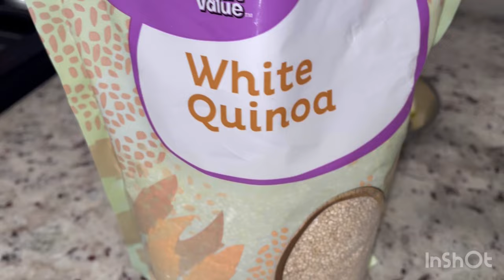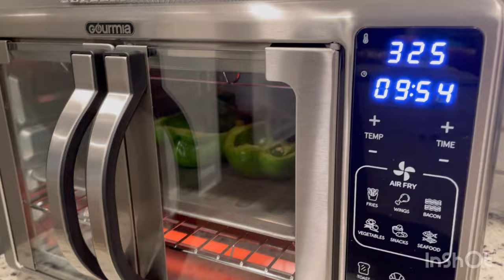My Low potassium diet | Stuff bell peppers | dry Cranberries | Christmas celebration…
My Low potassium diet | Stuff bell peppers | dry Cranberries | Christmas celebration | sweet simple life in USA

I’m a  kidney transplant patients  so I’m sharing my 25 years kidney transplant experience in this channel

Hello everyone

Welcome to our channel "The Sweet Simple Life in USA " and here you will find routine life vlogs from Indian family who lives in the USA, Indian family Vlogs and Indian Youtuber in USA, I hope you will like this video.In this channel i cover various things
like Evening Routine of my family, evening routine of myself and various daily routine I’m a  Youtuber Vlogger or you can call me Indian Youtuber in USA or Indian Vlogger in USA and i try to show you various things about our house and AMERIKA in our Videos.

Thanks to all of you for Your Love and
Support.

Support.

Thanks for watchingy:)

Things I love in Kitchen

Chana, Moong dak Khaman Recipe | Lab day | What my Creatinine | sweet simple life in USA

कौन से Neprology की सलाह लेनी चाहिये |  Which Nephrologist?  | MUST WATCH VIDEO Kidney Transplant

Corona Positive | First time Corona | SRIKHAND RECIPE

Wedding and Reception Ceremony | Last day of Wedding | Sweet Simple Life in USA

SADI VLOG | Haldi and sangeet Ceremony | sweet simple life in USA

CARES AFTER KIDNEY TRANSPLANT | किडनी ऑपरेशन के बाद pationt को क्या ध्यान रखना चाहिए

Vegetable Dum Biriyani Recipe | Biryani Recipe | Flavored Rice | Veg Recipe

लिंबू खा सकते है ? | Can Kidney Transplant Patients Consume 🍋Water | Lunch Routine

Amazon Kitchen Cabinets Organizing Ideas | Kitchen Organization favorites

When We Start to Eat Out after Kidney Transplant?

Hear is some my kidney related videos link if you want to watch it